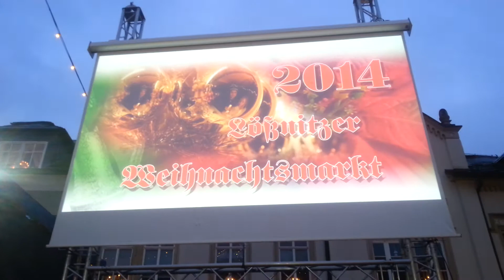324. Weihnachtsmarkt Lößnitz Sonntag.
Der Weihnachtsmann kommt